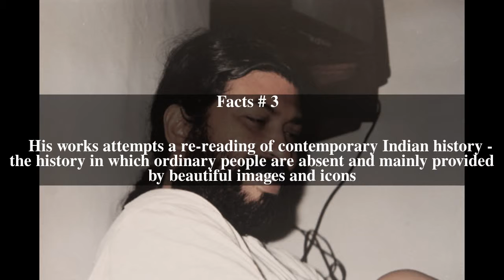Abul Kalam Azad (photographer) Top # 5 Facts